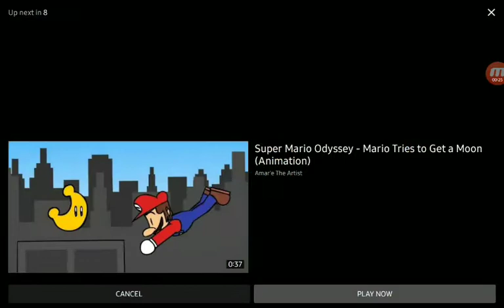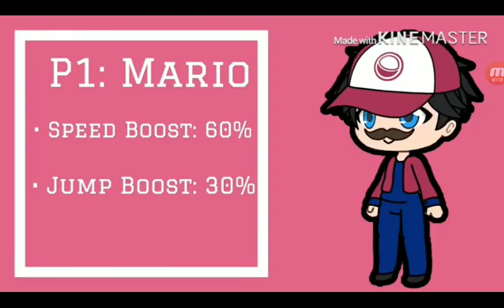3 Weridest mario animation's ever